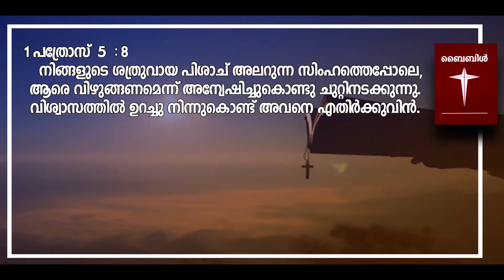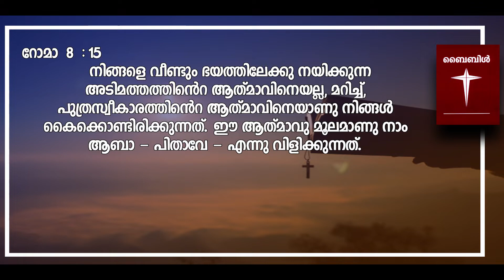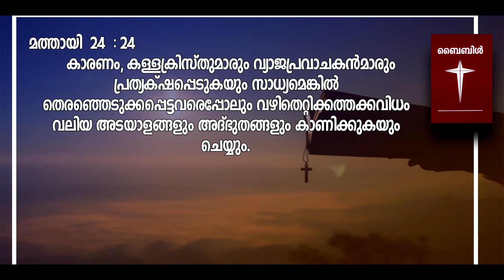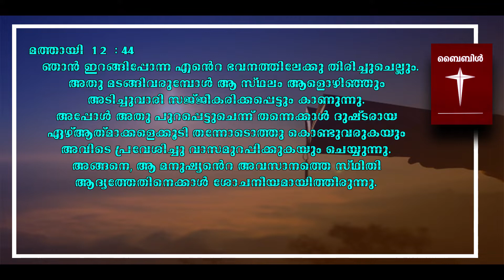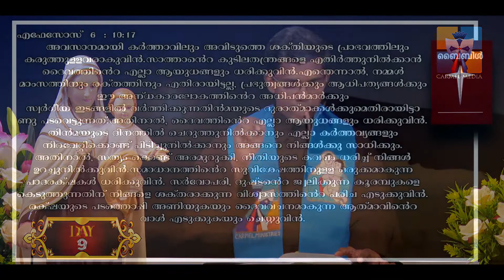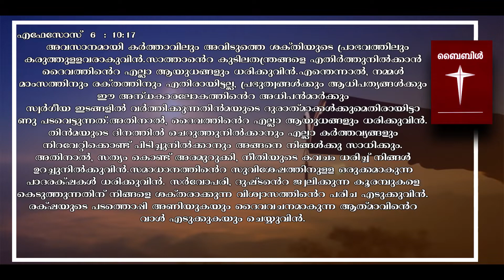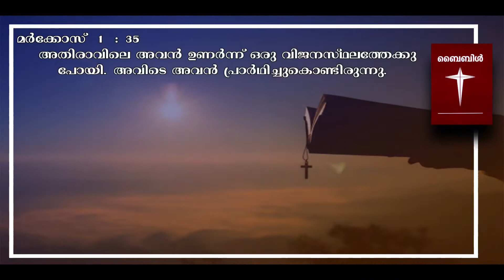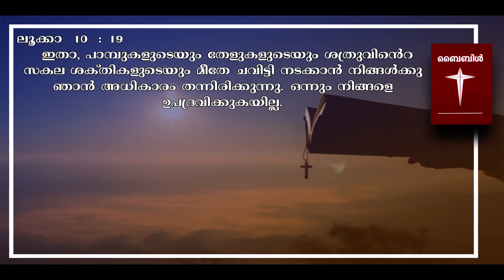വിമല ഹൃദയ പ്രതിഷ്ഠ DAY 9 | RHEMA © rhemafrboscoofficial EPISODE 570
Podcasts Available -Soon

*VLOG Details*
Vlog: വിമല ഹൃദയ പ്രതിഷ്ഠ DAY 9 | RHEMA © rhemafrboscoofficial EPISODE 570
Location : ANGAMALY/Karukutty
Shot Date :  08 JULY 2020
Concept : TALK | BIBLE STUDY
Support : RHEMAFRBOSCOOFFICIAL
*Socially Yours*
*Credits*
Track:
*Gears Used*
Shot In : SONY NX5R | Samsung A9
Microphone : SONY
Tripod(s):